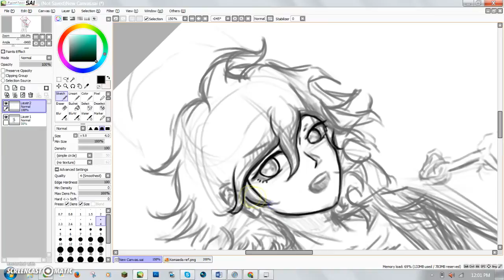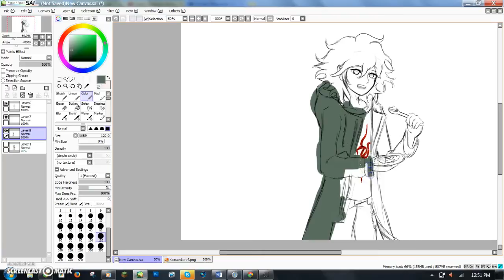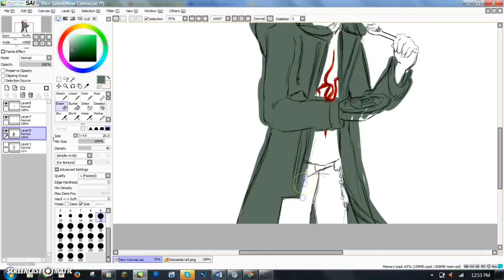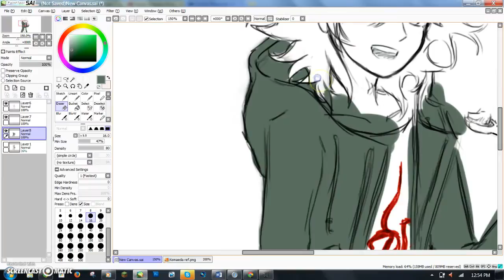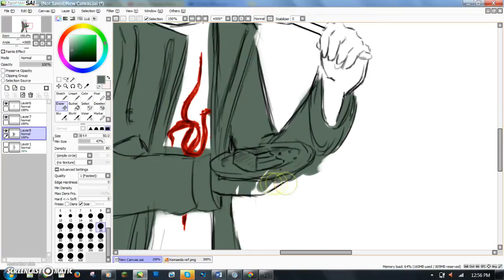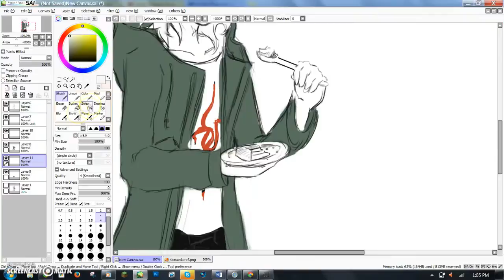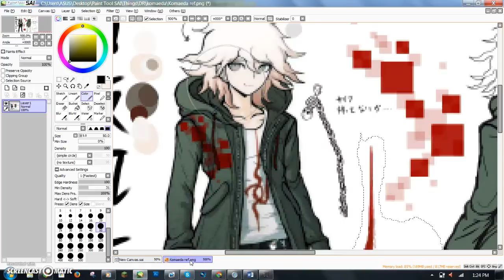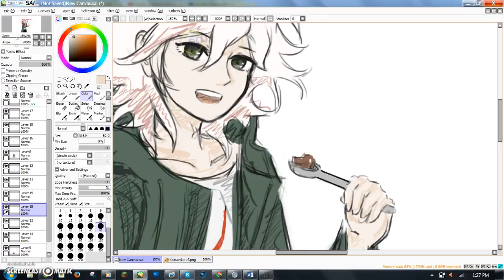happy birthday komaedaaaa have a shitty speedpaint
im tryna animate something for his bday actually so have this shit art i did in 3 hours last week in the meantime bc im p sure im not gonna make it
sorry aboUT THE AUDIO LMAO
i just want to upload this so i know i contributed to this special day and i feel at peace

tablet: intuos manga small

i have a transparent one without the border for all your cake eating nagito needs

lol audio not mine and neither is komaeda and i wouldnt dare say the art isnt mine im not putting that burden on anyone else